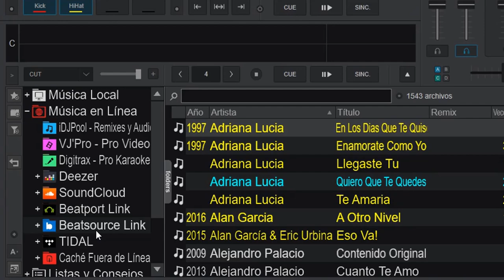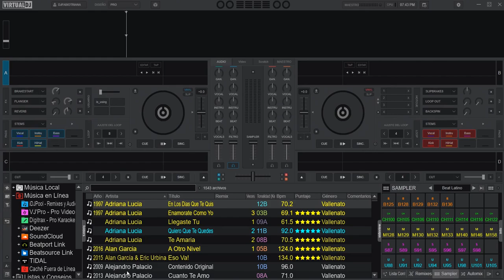descargar música desde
contestando preguntas de los suscriptores